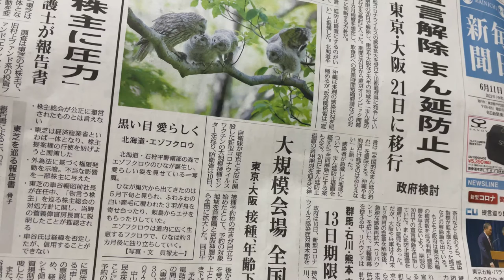エゾフクロウ 黒い目愛らしく 第120回 ☆☆音読 2021年6月11日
今から、3年ほど前に浅草寺の境内でフクロウの飾りもの(大きな根付け⁉︎)を買いました。
『福が来る』とか、『不苦労』とかの語呂合わせで、縁起物だとか✨
大きなお目々が、他の鳥たちみたいに、頭部の側面ではなく前面についていて、人間みたいで愛らしい💕

透け感のある木彫りで、中に鈴が入っていました！　どうやって鈴を中に入れたんだろう？

そう考えたら眠れなくなっちゃう😆